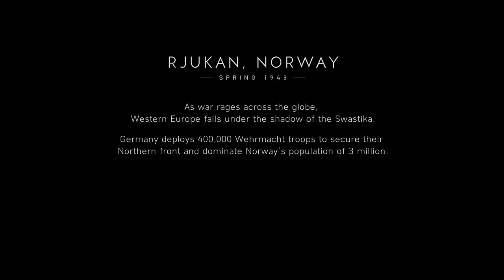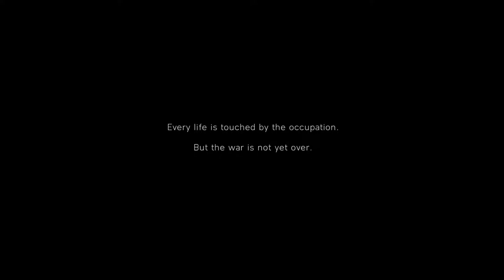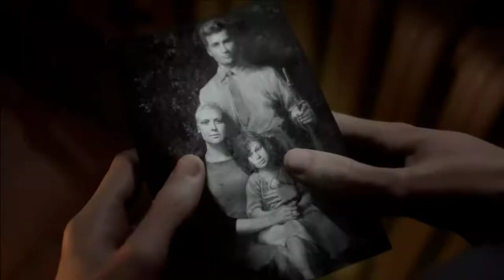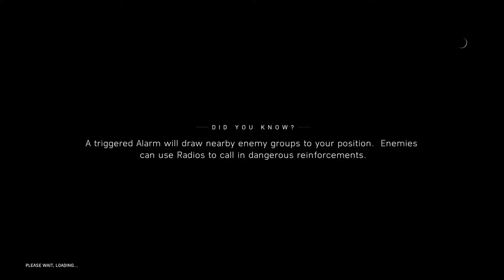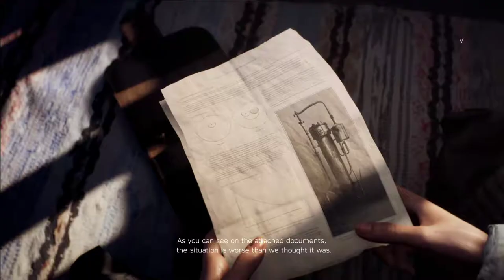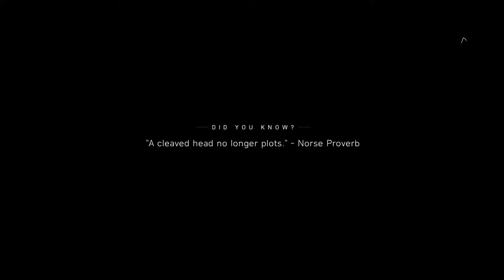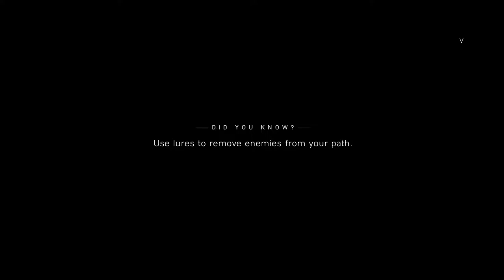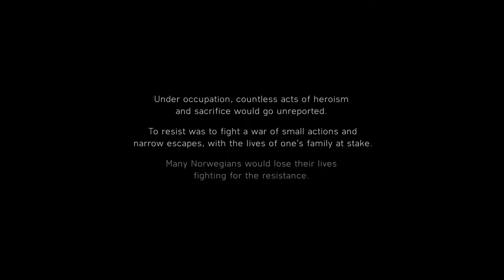BFV War Stories: Nordlys [Hard][No Commentary]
Had my first go at the Battlefield V War Stories campaign!